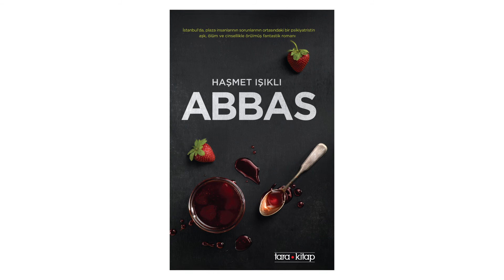Abbas Kitap Tanıtım Filmi (Teaser)